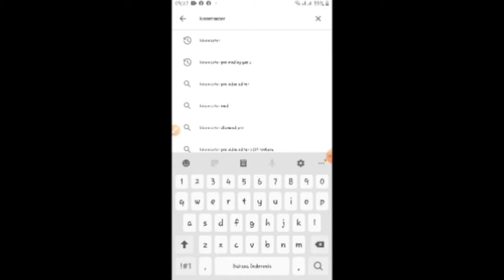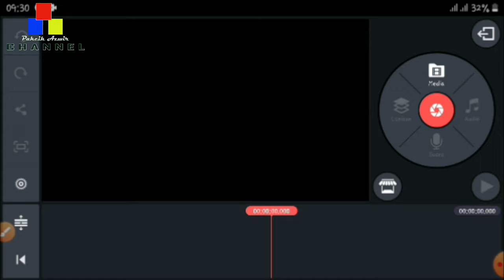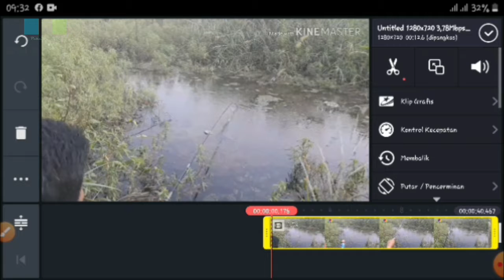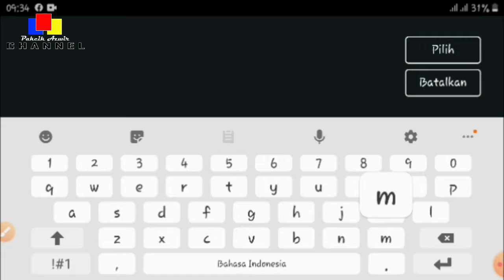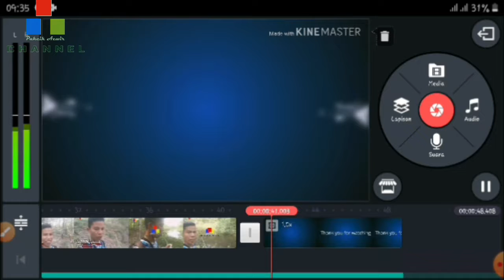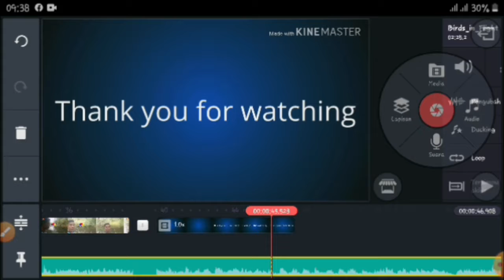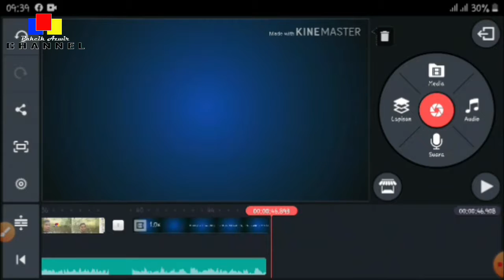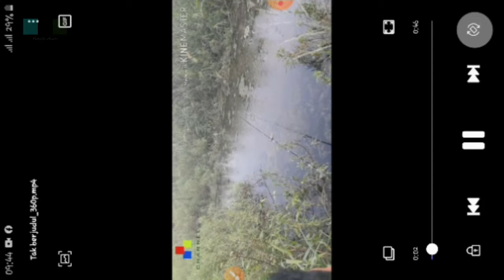Tutorial edit video menggunakan kinemaster untuk pemula || Pakcik Azwir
video ini menjelaskan bagaimana edit video mudah dan gampang menggunaka  kinemaster. banyak teman2 yg request tutorial ini... bagi teman2 yang ingin belajar silahkab simak video ini sampai selsai agar mudah dalam pengaplikasiannya... selamat mencoba